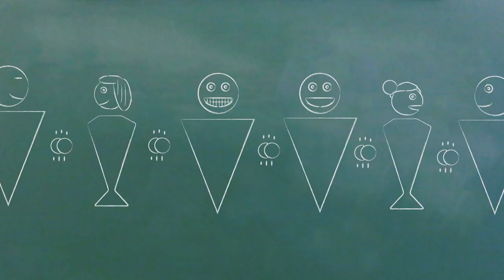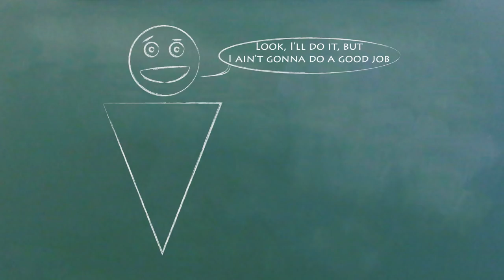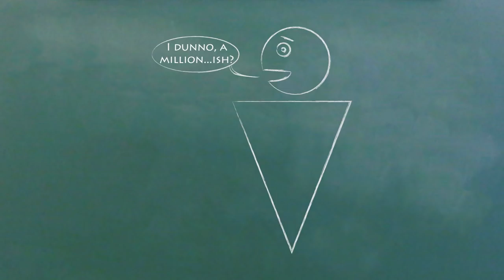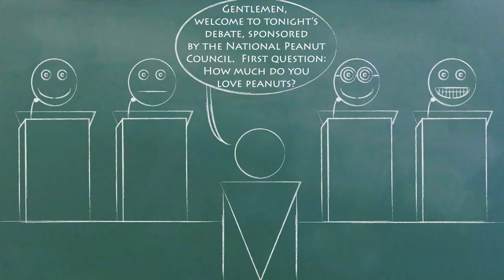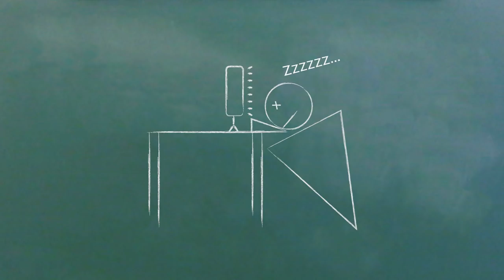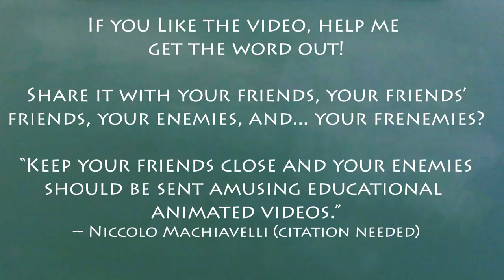Understand Lobbying in 12 Minutes (Part II)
We explain more about lobbying and lobbyists, like what government jobs they can get, what information they have to share with the public, and punishments for breaking the rules.  We also explain when politicians are allowed to become lobbyists.